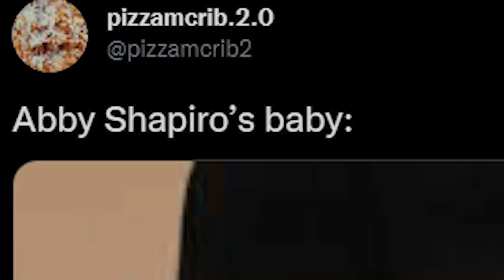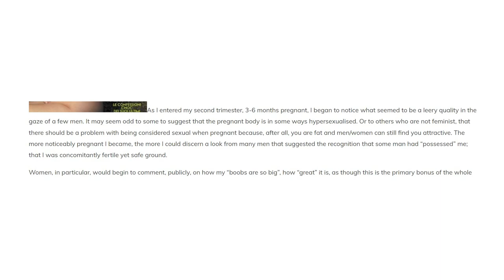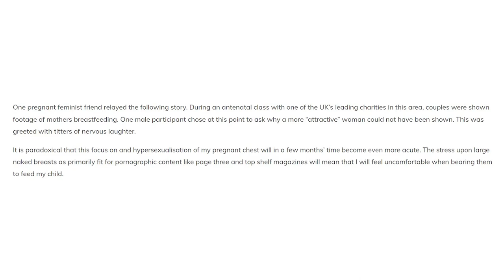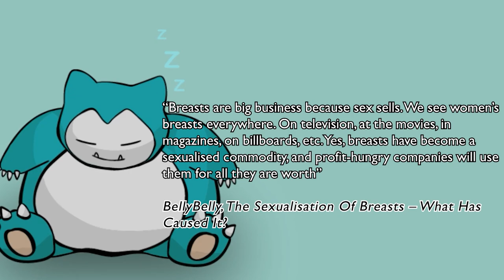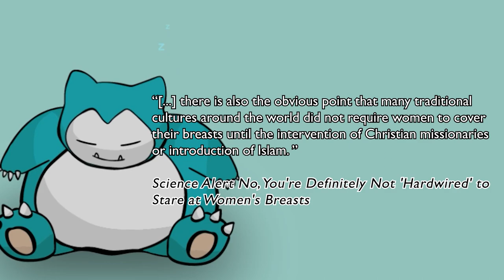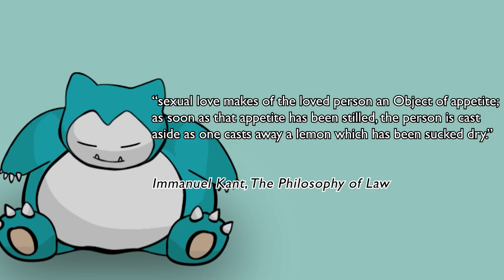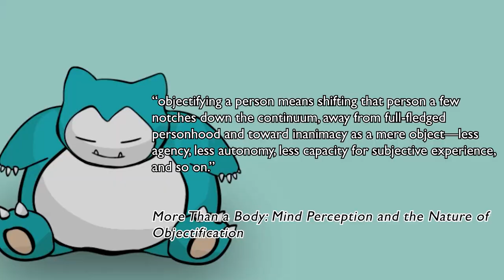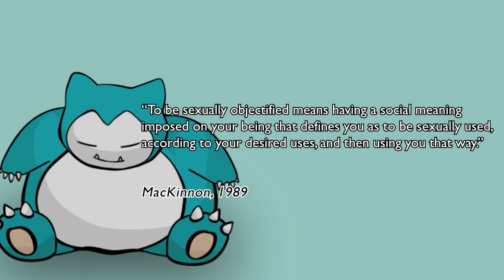Can Twitter stop Perving on Abby Shapiro? (and Other Pregnant Women) - Talking Points Ep 4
*UNPOPULAR OPINION ALERT* Classically Abby Shouldn't be Objectified

I never thought I’d speak in defense of Abby Shapiro, but my conscience and utter disgust in the human race has kinda swayed me. Now don’t get me wrong, I think Abby Shapiro has some terrible views and expectations. She has the right to think these things, but the way she goes about telling women to live their lives understandably bothers me. But that doesn’t mean I’m okay with the recent sexualisation of her pregnant body. It’s almost as if my belief that sexualisation of someone without their consent is wrong doesn’t cease to exist when it’s someone that I don’t like. Welcome to another episode of talking points where today we talk about the recent objectification of Classically Abby, and the connotations around pregnancy and breastfeeding.